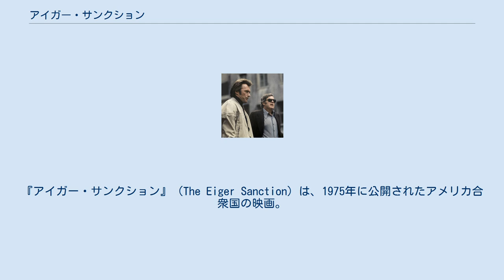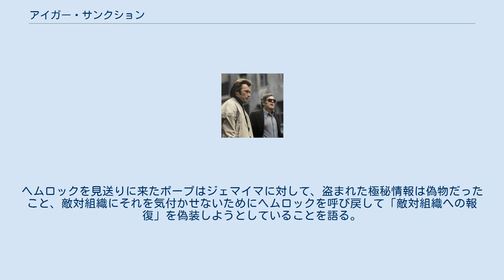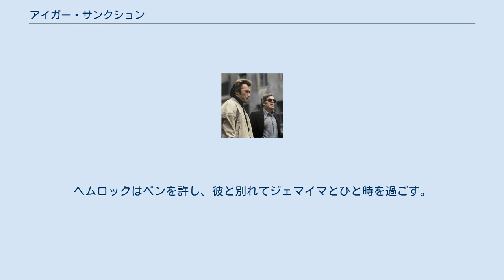アイガー・サンクション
クリント・イーストウッドの監督映画
『アイガー・サンクション』（The Eiger Sanction）は、1975年に公開されたアメリカ合衆国の映画。
トレヴェニアンの同名の小説を原作にしてクリント・イーストウッドが監督、主演を務めた。
山を舞台としたスパイ映画で、数多くの登山シーンがある。
 大学の美術教授ヘムロックは、かつて諜報機関で数多くの暗殺を手掛けた凄腕の殺し屋だったが、殺しに嫌気が差し引退していた。
ある日、ヘムロックの元に諜報員のポープから連絡が届き、諜報機関のトップ・ドラゴンに呼び出される。
ドラゴンは、「諜報員が殺され極秘情報が盗まれたため、犯人の二人の男を始末して欲しい」と依頼するが、ヘムロックは依頼を断ろうとする。
しかし、「闇ルートから買い入れた美術品の情報を税務署に知らせる」と脅されたため、ヘムロックは2万ドルの報酬とコレクションの保証を引き換えに犯人一人の暗殺を引き受け、チューリッヒに向かい犯人を暗殺する。
任務を終えたヘムロックは帰国しようとするが、女エージェントのジェマイマに2万ドルと美術品の合法性を示す文書を奪われてしまう。
 ジェマイマがドラゴンの命令で派遣されたことを知ったヘムロックは、ドラゴンの元に乗り込み抗議するが、彼は返却と報酬の上乗せを引き換えにもう一人の男の始末を依頼する。
ヘムロックは断ろうとするが、殺された諜報員アンリー・パックが自分の命の恩人であり、かつて戦場で自分を裏切ったマイルズが殺害に関与していることを知り、依頼を引き受ける。
ドラゴンから、「犯人は片足が不自由な山男で、国際親善の一環としてアイガーに登山する」と聞かされたヘムロックは、友人の登山家ベンの元に向かい、登山に向けてトレーニングを行う。
そこにマイルズが現れ、「犯人の情報と引き換えに自分の命を助けて欲しい」と取引を持ちかける。
しかし、ヘムロックは女性スタッフのジョージに襲われ、それがマイルズの指示だと知り、マイルズの用心棒を殺して彼を荒野に置き去りにする。
 トレーニングを終えたヘムロックはベンと共にスイスに向かい、登山チームと合流する。
ベンから「足が不自由な男」の情報を聞いていたヘムロックは、チームのリーダーであるフレイタッグを犯人だと疑い、アイガーへの登山に挑む。
ヘムロックを見送りに来たポープはジェマイマに対して、盗まれた極秘情報は偽物だったこと、敵対組織にそれを気付かせないためにヘムロックを呼び戻して「敵対組織への報復」を偽装しようとしていることを語る。
ヘムロックの命を蔑ろにするやり方に憤慨したジェマイマは、ポープとドラゴンを非難する。
 登山チームは順調にアイガーを登っていくが、途中で斜面が凍結して登山不可能となり下山を決意する。
しかし、下山途中で足を踏み外してメンバーが滑落し、ヘムロックを残して全員死んでしまう。
宙吊りになったヘムロックの元にベンが現れ助けようとするが、彼が足を引きずっている姿を見たヘムロックは、ベンこそが恩人を殺した犯人だと気付く。
ベンは「薬物中毒だった娘ジョージを助けたマイルズに借りを返すために仕事を引き受けたが、君が殺した男が彼を殺した」と語り、自分には殺す意思がなかったことを伝える。
ヘムロックはベンを許し、彼と別れてジェマイマとひと時を過ごす。